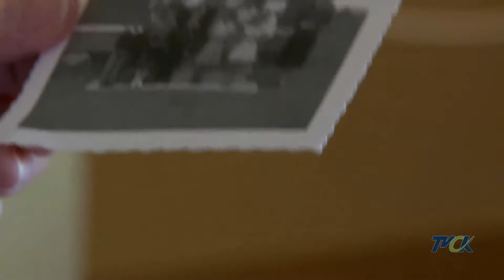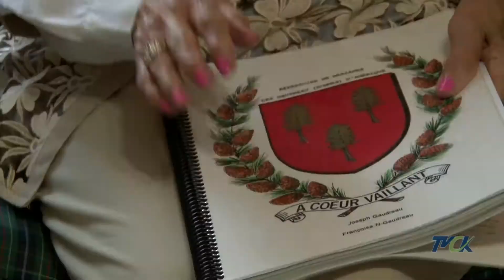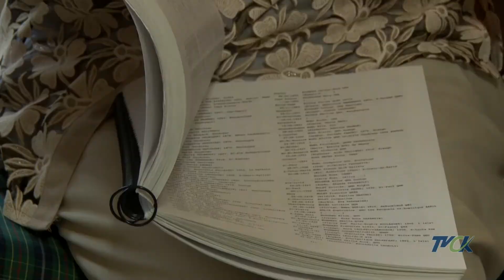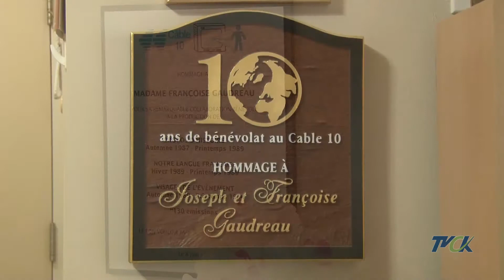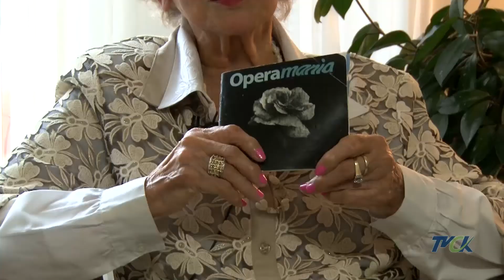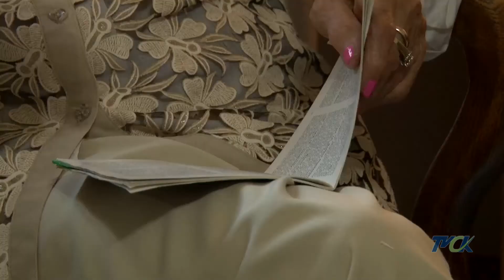Mémoire Vivante | EP05 | Françoise Normand | Hiver 2018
Cette semaine à Mémoire vivante, l'animatrice Sylvie Potvin s'entretient avec Françoise Normand , une ancienne animatrice de la télévision communautaire de La Pocatière.